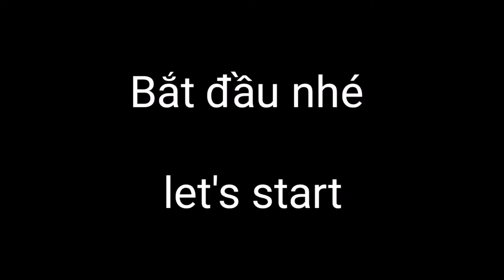LBV Chương | Mặt trăng 3/12/2019 | ZOOMING TEST MOON DEC 3/2019 | Nikon P900